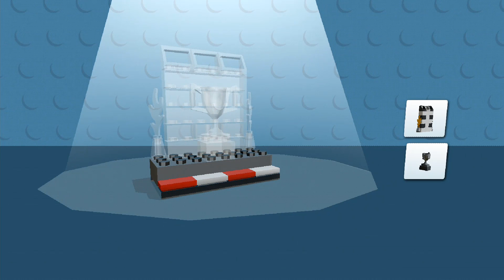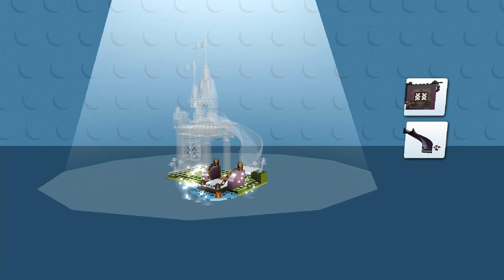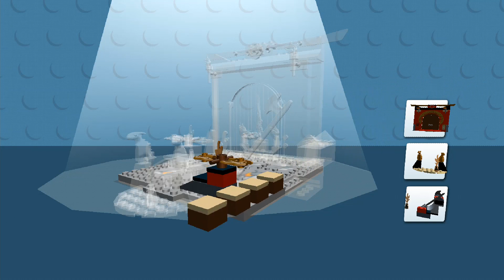LEGO Juniors Create & Cruise: Gameplay Walkthrough Part 8 (iOS - Android)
Description: CREATIVE PROBLEM-SOLVING WITH COOL CREATIONS
The LEGO® Juniors app is an engaging, creative building game for children ages 4-7, with lots of opportunities to practice creative problem-solving. With every new LEGO vehicle your child builds, they can cruise around LEGO landscapes as minifigure avatars like mechanics, princesses, pilots – and even LEGO Batman™. The goal is to turn the open landscapes into busy neighborhoods by unlocking and building virtual houses and decorations.

FEATURES
- A GREAT FIRST LEGO BUILDING EXPERIENCE: Fun, intuitive and creative functions let your child practice the basics of building with LEGO bricks, cars, and minifigures.
- FUN EXPERIMENTS: Surprising combinations let your child experiment with the basics of physics and creative problem-solving: What happens if you let the princess drive a car that has minifigure legs instead of wheels? And how do you make your car fly high enough to catch coins in the air?
- FAMILIAR ENVIRONMENTS: Your child will love to explore and mash up familiar settings like family houses, princess castles, police stations, fire trucks, and construction sites!
- REAL-LIFE PLAY IDEAS: Your child will find inspiration for hours of real-life LEGO builds and imaginative play scenarios.
- NEW GAME EVERY TIME: Quick minifigure selector and lots of creative vehicles to mix and match – the more you play, the more you unlock!
- AGE-APPROPRIATE: Bright animations, icons, and navigation for easy gameplay – no reading or writing skills required.

Why play with LEGO Juniors?
In real life, as in games like this one, LEGO Juniors is designed to give children ages 4-7 a great first experience with the LEGO brick through iconic, fun and Easy-to-Build models. LEGO Juniors sets contain quick-start elements and numbered pre-packed bags that can be built without help from mom or dad, making any young builder extra proud!

LEGO System A/S Website --- LEGO® Juniors app Support